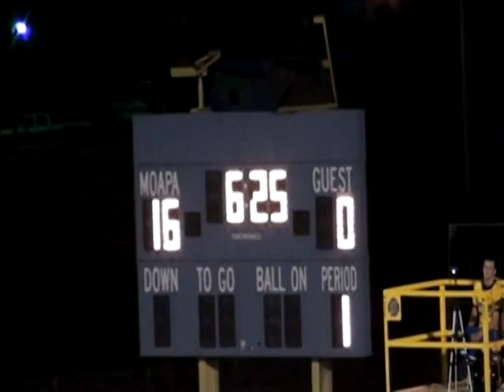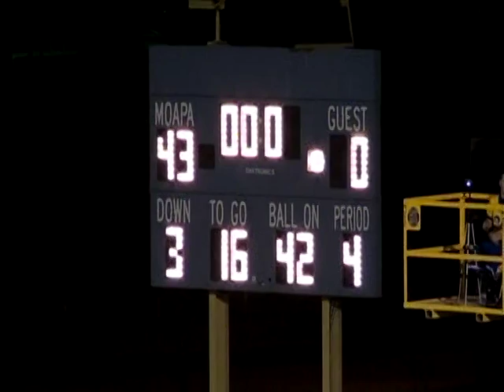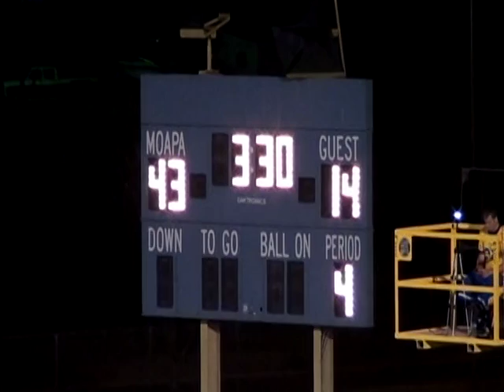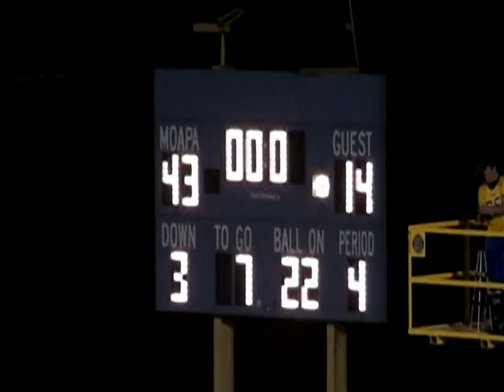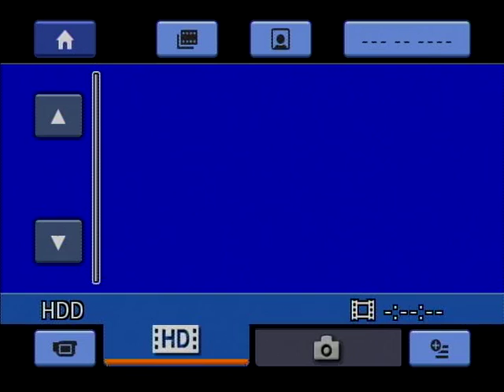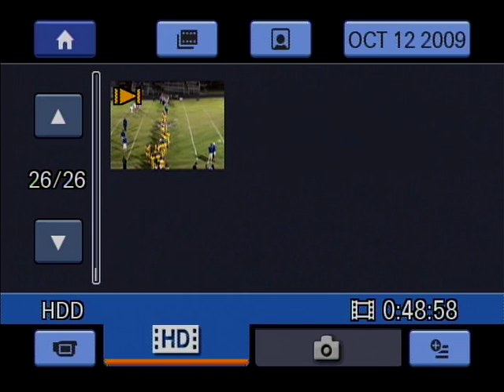Enterprise 14 v Moapa Valley 43, 9-11-2009 (Full Game)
Enterprise @ Moapa Valley HS 2009.